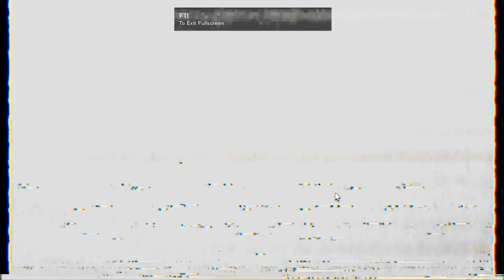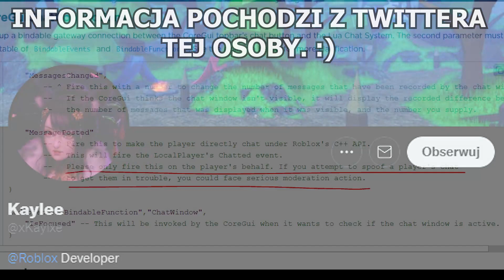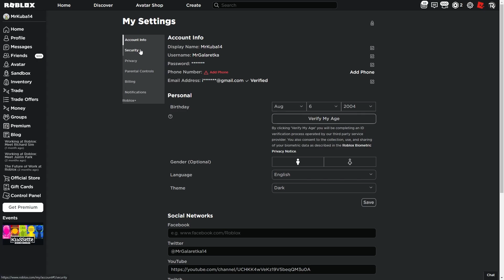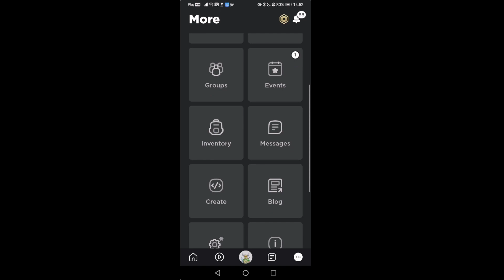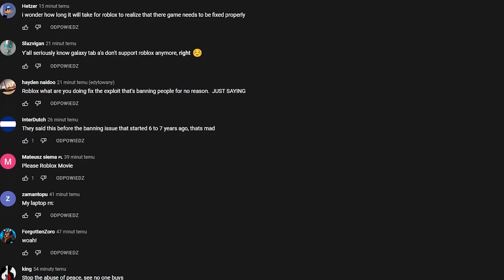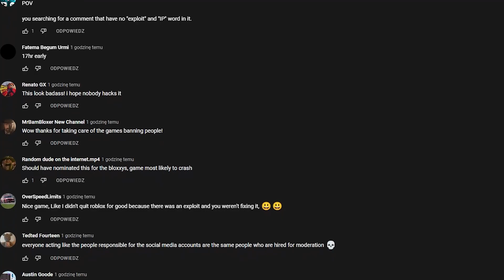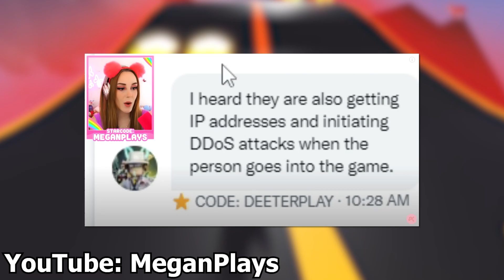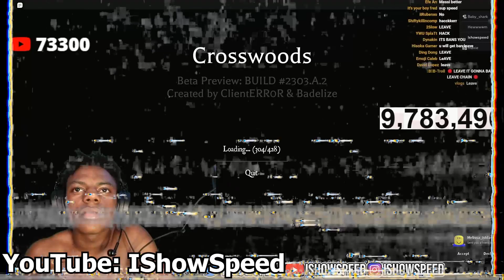ROBLOX WIEDZIAŁ... | Roblox News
😊Siemka!!!

🎬Montaż: Adobe Premiere Pro
📽Nagrywarka: OBS (Open Broadcaster Software)
🗺Miniaturka: Photoshop